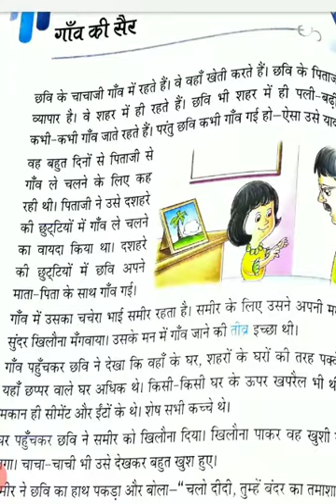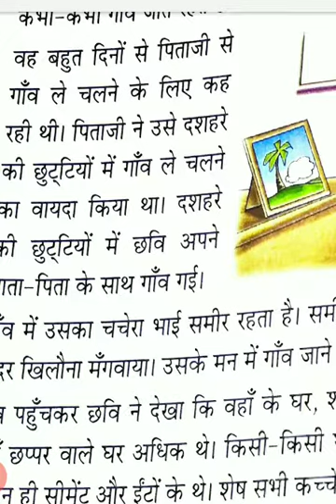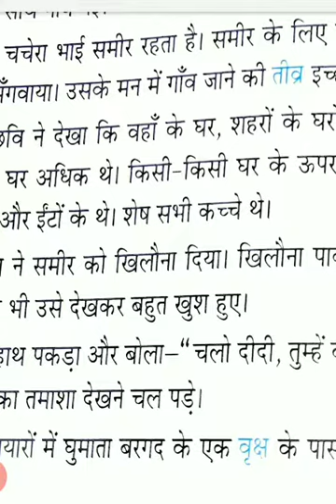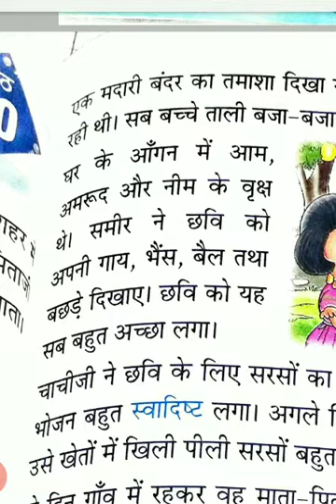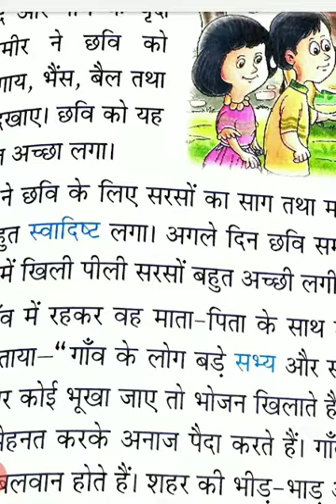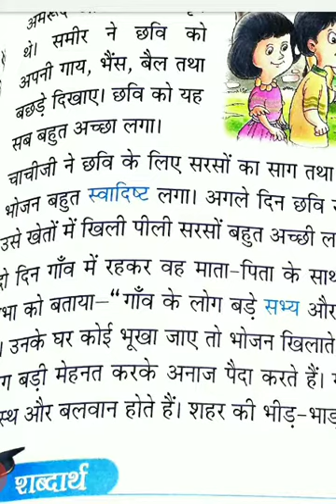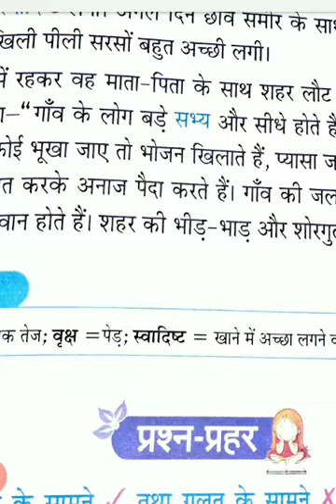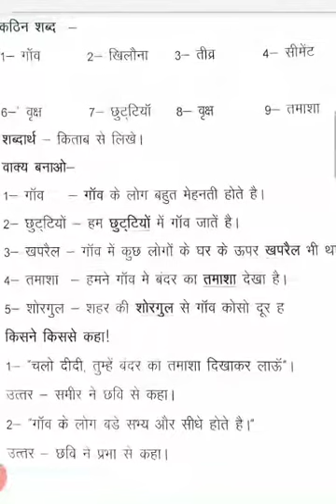KBS Academy | KBS Gurukul | Science Chap 8 | Class 2 | Jyoti Sharma